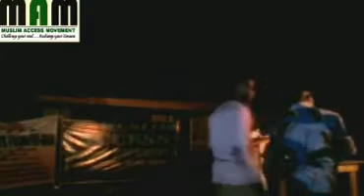MISSING VERSES IN THE BIBLE - MUASAH NUAMAH ALHAJ JNR VS EVANG DESMOND ADJEI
YOUNG MUSLIM BROTHERS AND SISTERS EMBARKING ON ROAD TRIPS FROM VILLAGES TO TOWNS WORLD WIDE PREACHING ISLAM TAGGED ''ACCESSDAWAHTRAIN'' BY THE GROUP CALLED MUSLIM ACCESS MOVEMENT.